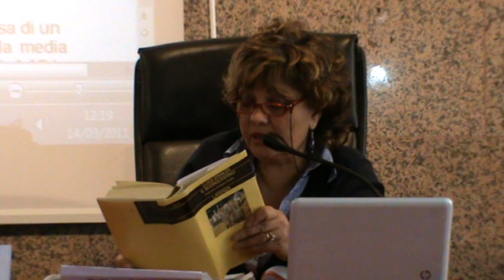1861 - 2011 Processo dell'Unità d'Italia (2di3)